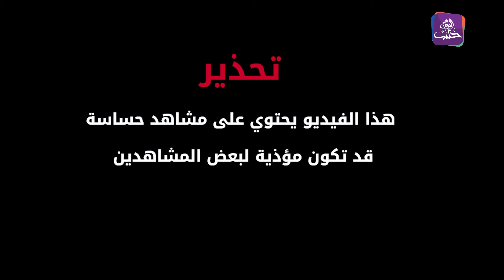غارات أمريكية تقتل 37 عنصراً من تنظيم الدولة وحراس الدين في سوريا | موجز أخبار الرابعة 29 09 2024